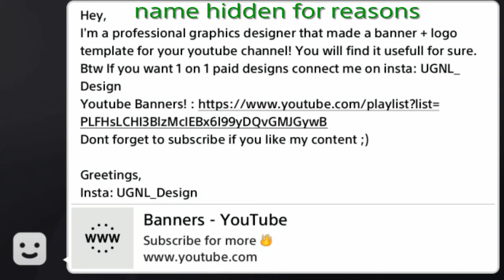Thanks to ugnl_Design for my new profile pic |details in description not comments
Heres his youtube channels         UGNL Design | cem     heres his instagram ugnl_Design